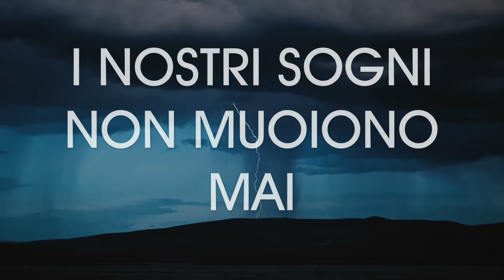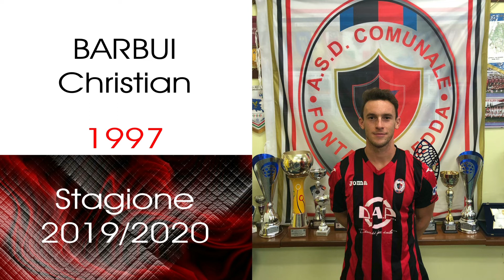Presentazione Fontanafredda Calcio prima squadra Eccellenza e Juniores - Stagione 2019-2020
Presentazione Fontanafredda Calcio prima squadra e Juniores - Stagione 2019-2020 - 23 agosto 2019